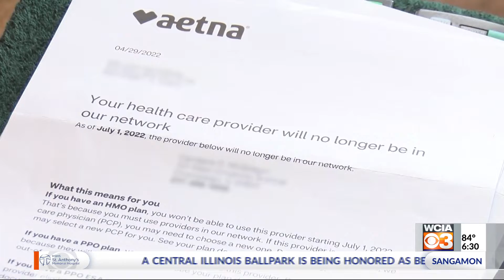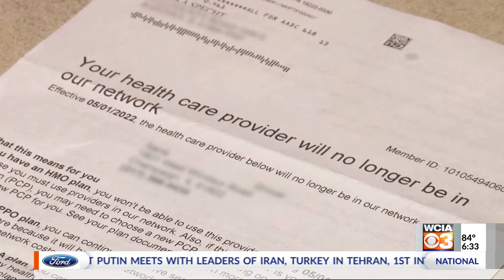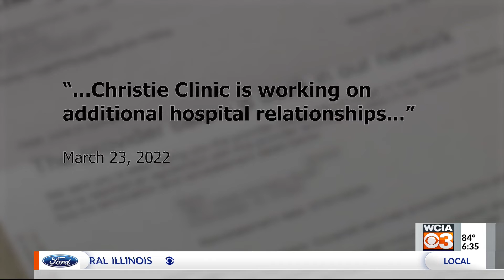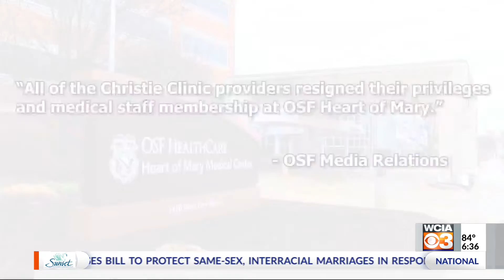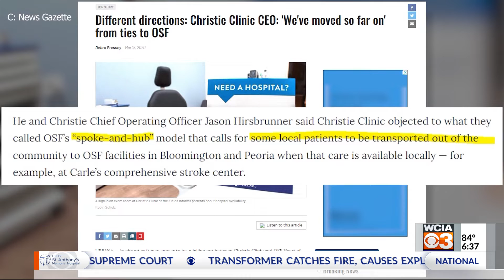Seniors 'left scrambling' over diminishing health care access in a 'health care hub'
NOT AS ADVERTISED: Seniors are struggling to see a doctor in the middle of Champaign County's 'health care hub.'

Many used Christie Clinic. But, a history of dispute & apparent consolidation on the horizon is leaving patients hurting.